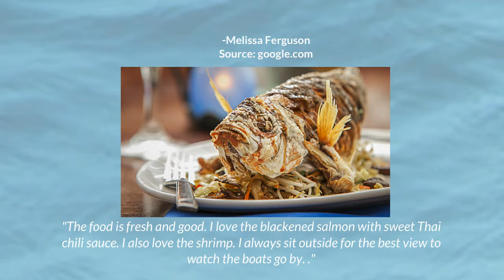Prime Catch Seafood Restaurant - Reviews - Boynton Beach FL Restaurant Review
Prime Catch Ph: 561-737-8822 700 E Woolbright Rd Boynton Bch
Visit Prime Catch for lunch and dinner seven days a week for Fresh Fish, Lobster, Seafood, and Steaks.

We specialize in Yellowtail Snapper, Maine Lobster, and Grouper - creatively prepared and served. Prime Catch offers Dock & Dine on the Intracoastal Waterfront.

Prime Catch's wine cellar has an inventory of over 3,000 bottles to choose from. We will gladly help you select a wine to accompany any of our menu selections.

The Therien family started in the restaurant business in 1971.
Prime Catch opened on June 1, 2004 to rave reviews. Zagat rated Prime Catch “Best New Restaurant in Palm Beach County” after its first year.

The Theriens are completely dedicated to the restaurant business. They support the community through fundraisers, the Chamber of Commerce, and are loyal to their customers, staff, and vendor partners.

Paradise 5 STAR Business Reviews is your source for FIVE STAR Business Reviews in Palm Beach County Florida.
Is there a business that you would like to see a video review of here?